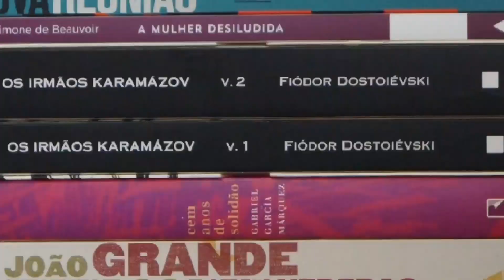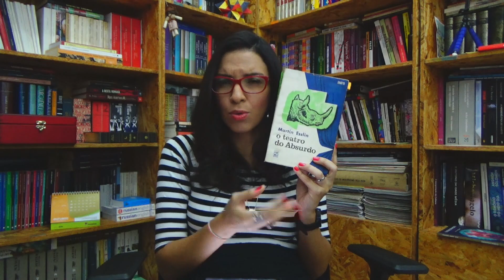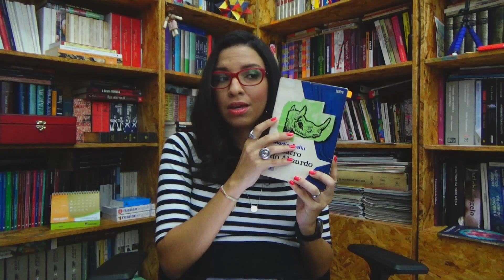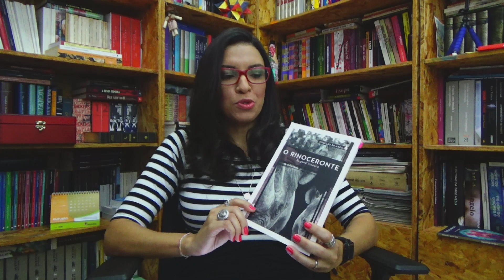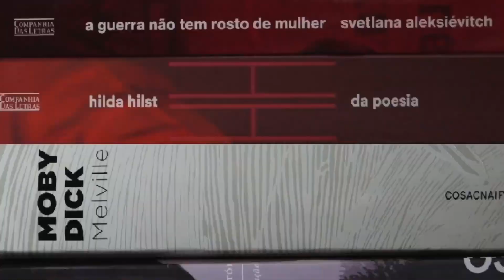"O rinoceronte" de Eugène Ionesco - parte 1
No vídeo de hoje, eu faço a primeira parte da análise da peça "O rinoceronte", de Eugène Ionesco.
A obra pertence ao teatro do absurdo e provoca reflexões tão atuais sobre solidão, isolamento, automatismo, alienação, totalitarismos, entre outros temas tão urgentes e preocupantes na nossa sociedade, que esta leitura não deve mais ser adiada.